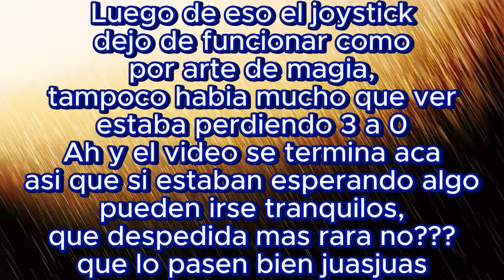¿Premio o Castigo? Racing en 8vos de Libertadores en FIFA 23 - Copa Libertadores #3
Como se pudieron dar cuenta, equipo que gana no se toca, asi que para la próxima ya se quien debe jugar la vuelta de 8vos de esta copa
Denle "Me Gusta" si creen que voy a ganar la Copa Libertadores